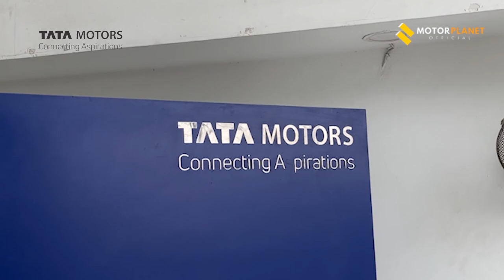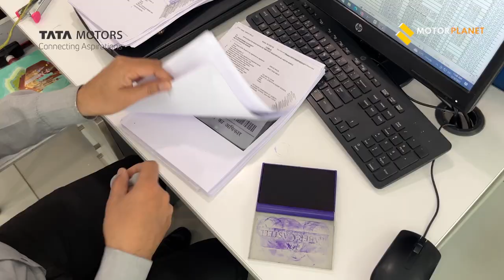How to buy a @tatamotors "Truck" ? 😜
TATA MOTORS Commercial Vehicle Service centre walkaround | Motor Planet Official
ata Motors Commercial Vehicles has the most widespread service network in India. It has over 1600 workshops pan India.Looking for reliable and efficient servicing for your Tata Motors commercial vehicle? Look no further than our state-of-the-art Tata Motors Commercial Vehicle Service Centre. Our expert technicians are trained to provide top-notch maintenance, repairs, and diagnostics for all Tata Motors commercial vehicles, using the latest technology and equipment. With our focus on customer satisfaction and quality service, you can trust us to keep your business moving. Book your service appointment today and experience the best in Tata Motors commercial vehicle servicing.
Tata truck service
tata commercial vehicles
Experience with Tata Motors Service Centre

TATA SIGNA 5530 : Tata Signa 5530.S is a tractor with gross combination weight of 55000 kg. Powering this Tata tractor trailer is 6692 cc Cummins ISBe 6.7L engine producing 300 HP of power and 1100 Nm of maximum torque.

The engine of Tata Signa 5530.S is coupled with a 9 speed (8F+1C+1R) gearbox as a driveline combination. Tata Signa 5530.S comes in 6x4 axle configuration. Chassis underlying the Tata Signa 5530.S is ladder type straight frame. It has a wheelbase of . Tata Signa 5530.S features like power steering, Air Brakes, ABS and seat belts enhance driver comfort and safety. More details of the Tata Signa 5530.S features like mileage, fuel tank capacity, tyre, suspension, photos, etc are available in the sections above. It competes with other vehicles in the segment like Eicher Pro 6055 BS6 and Tata Prima LX 5530.S 6x4 .

Tata Signa 5530 BS6 Price: The Signa 5530.S starts at an ex-showroom price of ₹ 39.03 Lakh. You can also check out a lower-powered variant of this tractor, the new Signa 5525.S.
Tata Signa 5530 BS6 mileage - mentioned in the video
Tata Signa 5530.S Signa Cabin: Like most Signa Cabin, the 5530.S comes with a factory-fitted cabin is the most visible and important element of this truck. Specially designed for heavy-duty applications, the cabin is highly enhanced with superior ergonomics and better noise, vibration, and harshness levels for an overall comfortable experience. The AC and ventilation options are available for the customers to operate the truck most productively for longer-distance trips. Read the comparison between Tata 5530.S and Ashok Leyland 5525 tractor-trailers here.

Tata Signa 5530.S Variants & Features: Tata Motors offers this massive tractor in CX, LX variants with some of the standard features on both the models including hill start assist, truck hub unit, engine brakes for segment-best performance, and efficient operations.

Tata Signa 5530.S Engine: The Signa 5530.S gets Cummins tried and tested ISBe 6.7L engine with a maximum power of 300hp at a massive 1100 Nm of torque. The key aggregates include 430 mm dia push-type clutch with single plate dry friction organic lining.

Tata Signa 5530.S Suspensions and Axles: The axles are heavy-duty to pull extremely heavy loads effortlessly, and it gets the ladder-type, heavy-duty frame. The parabolic leaf suspension is at the front and the bogie suspension is at the rear. The polymer 365 & 557L fuel tanks with anti-fuel theft.

Tata Signa 5530.S Key Applications: Some of the key applications include cement, fly ash clinker, limestones, agro, steel coils, flats, bars marvel, tile, stones over dimension cargo, LPG, chemical tankers, or construction aggregates, among others.Tata Signa 5530.S Key Rivals: Some of the key rivals of Tata Signa 5530.S are Ashok Leyland 5525 Eicher Pro 6055 BharatBenz 5528TT, Mahindra Blazo X 55